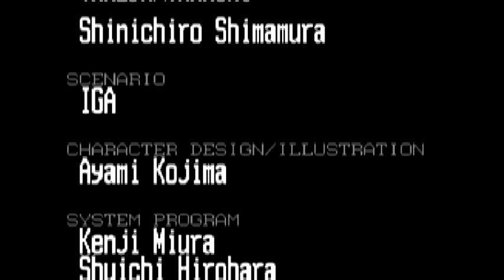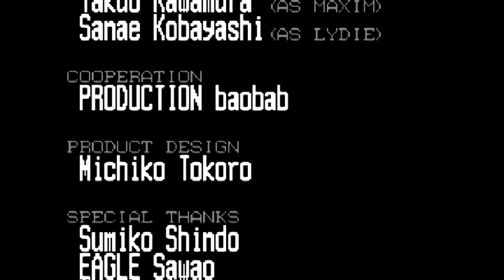Let's Play Castlevania: Harmony of Dissonance [Finale - I told you so]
ELOQUENCE, Juste, ELOQUENCE.